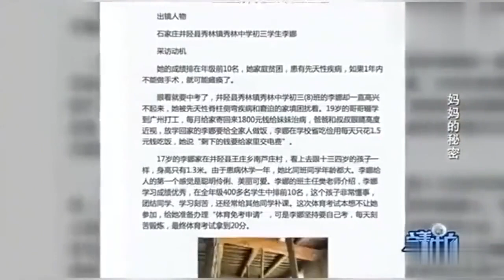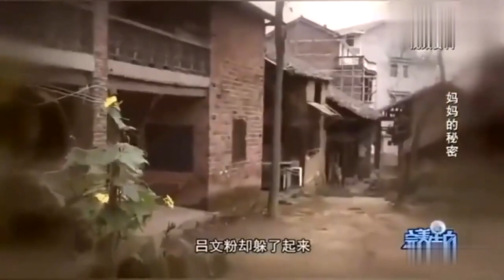完美告白 母亲被拐走20年，门打开那一刻，评委现场落泪了！